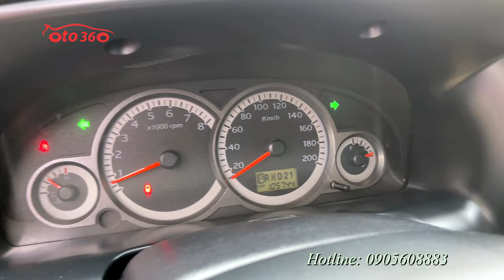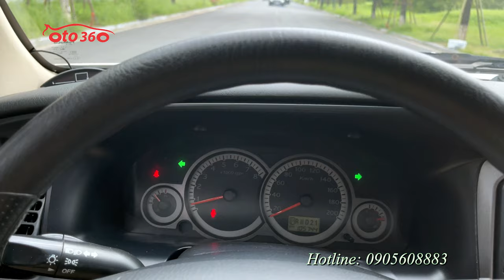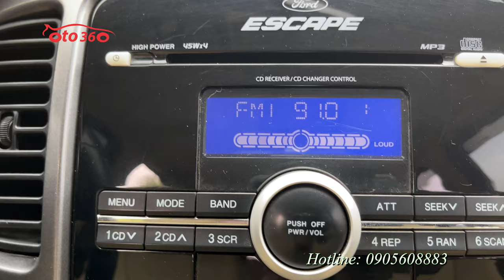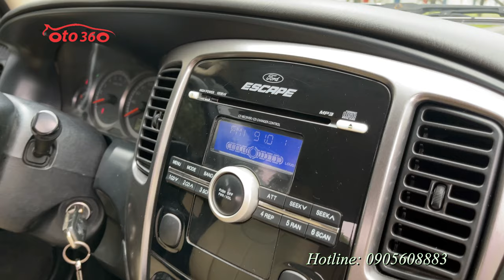Bán xe Ford Escape 2.3 XLS 2009 số tự động, tên tư nhân, biển Hà Nội, chạy hơn 10 vạn km, giá chỉ 1x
Bán xe Ford Escape 2.3 XLS, AT, sản xuất 2009, tên tư nhân, biển Hà Nội số tự động, đã đi được hơn 10 vạn km.
Xe được trang bị động cơ xăng 2.3 L, kết hợp với hộp số tự động, nội thất ghế da, lazang đúc, đèn gầm, xi nhan tích hợp trên gương chiếu hậu, đầu CD nguyên bản âm thanh rất hay, cảm biến lùi…
Xe ít sử dụng nên tình trạng còn rất tốt.tất cả các chi tiết đèn, logo, còn rất mới, Máy móc, khung gầm, nội ngoại thất, tất cả còn zin nguyên bản, mới mẻ, sạch sẽ và đẹp đẽ…